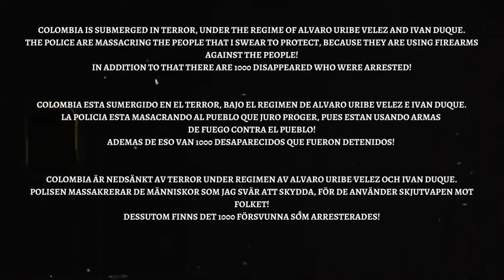BESAME - Base de Rap Underground | Romántic | Boom Bap Hip Hop Instrumental | Beat Uso libre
¡Esta "Pista de uso libre sin fines lucrativos" fue producido por Invasor Sikiatra!

En este canal puedes encontrar Free Boom Bap Type Beat 2020
(В этом канале вы можете найти Boom Bap Type Beat Free ) Gran variedad de beats para escoger, tu decides Boom Bap Type Beat Free o Boom Bap Lo-Fi (инструментальный) sígueme en las redes sociales, de esta manera aportaras mucho a mi proceso.

IGNORAR LOS TAGS

Beat Boom Bap
Type Beat Hip Hop
Pista de Rap para improvisar
Base de Rap underground
Base de Hip Hop estilo clásico
Pista de rap lento
Beat de Rap rapido
Rap gospel
Rap para fumar
Beat de Rap smoking Relax
Base de rap agresivo
Base de Rap adrenalina
Base de Rap doble tempo
Base De Rap Reggae
Base de Rap Romántico
Base de Rap Sad
Base de Rap Boom Bap
Pista de Rap 2020
Pista de Rap las mejores
Pista de Rap Callejero
Beat Calle
Beat Street
Pista de Rap Doble Tempo
Pista de Rap Triste
Pista de Rap Alegre
Pista de Rap Rápida
OldSchool
instrumental hip hop
pista de Rap para practicar
Base de Rap Callejeros
Ritmo para improvisar
Pista de Rap Street
Hip Hop Beat Music
Música para fumar
Pista de Rap para fumar
beat estructurado
pista de rap con estructura
beat para rapear
ritmos agresivos
sonidos de rap
beat de rap crudo
sonido sucio
bases de rap para improvisar
instrumental underground
ritmos libres
base de rap uso libre
instrumental free
chill beat
uso libre ritmo de rap
rap boom bap
Alma Produce
Alma Produce
Type Beat Rap
type beat
base boom bap
type beat boom bap
Rap instrumental romántico
Rap instrumental callejero
Rap instrumental para improvisar
Rap instrumental triste 2020
Rap instrumental underground
Rap instrumental beat freestyle
Rap instrumental romántico triste
Hip hop beat instrumental
Hip hop beat underground
Hip hop beat box
Hip hop beat underground old school rap boom bap